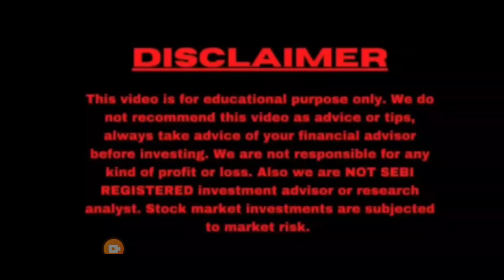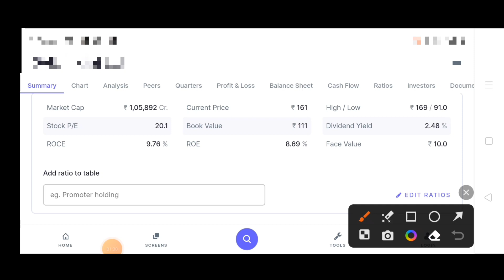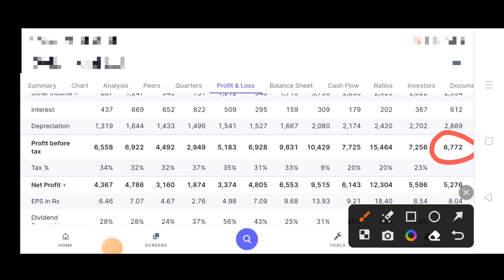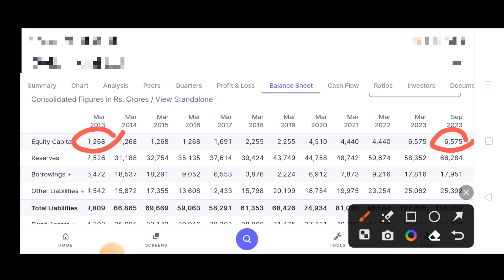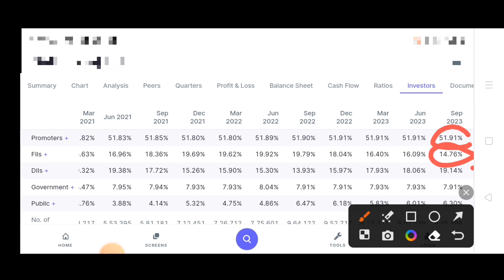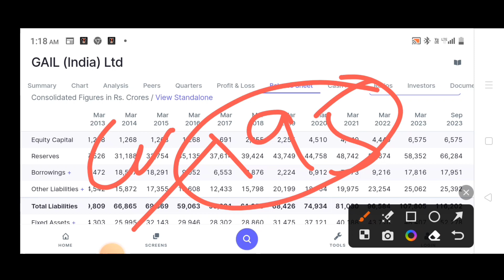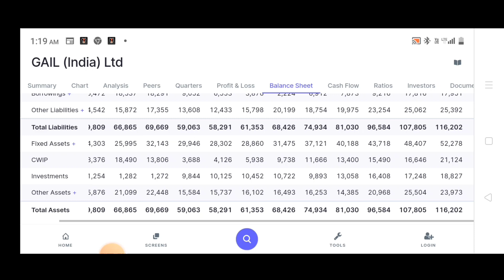gail ltd share letest news | best PSU stock for 2024 Gail share latest news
gail Ltd share letest news | best PSU stock for 2024
gail Ltd share letest news | Gail share new update

You will get:
✅ Delivery trades 🆓

_T&C Apply_